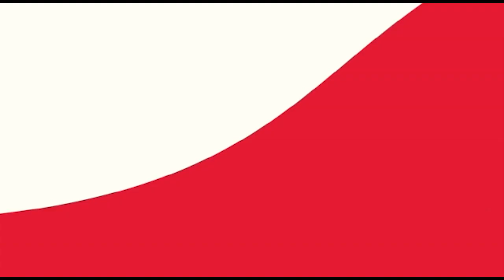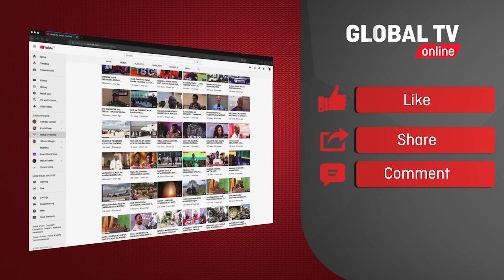NYANYA Chungu Inavyorudisha FURAHA ya NDOA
ILI kurudisha furaha ya ndoa yako hakikisha unakunywa chai rangi kwa siku nzima kama unavyokunywa maji ya kunywa hasa kama unaamini utakuwa faragha na mumeo kwa siku hiyo.
chai ya rangi huongeza joto kwa mwanamke pia matumizi ya supu ya nyanya chungu huondoa ukavu kwa wanawake.